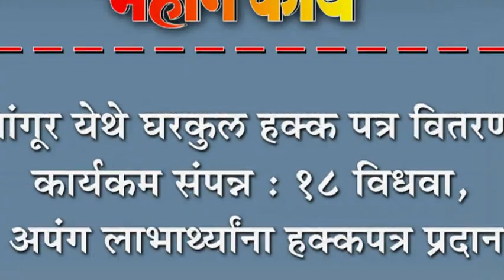मांगूर येथे घरकुल हक्क पत्र वितरण कार्यकम संपन्न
मांगूर येथे घरकुल हक्क पत्र वितरण कार्यकम संपन्न : १८ विधवा, अपंग लाभाथ्र्यांना हक्कपत्र प्रदान